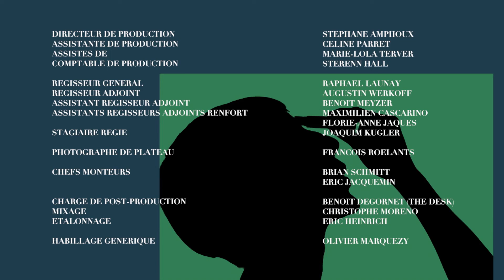Vous les Femmes - EP 12 - Saison 5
"Vous Les Femmes', série diffusée depuis le 25 mai 2007 sur Teva et M6.